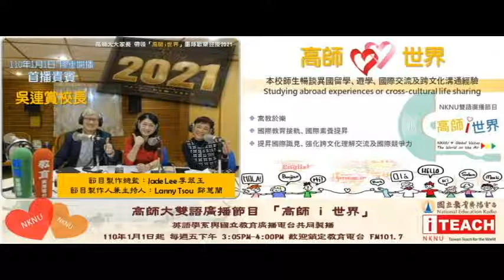雙語教學研究計畫-雙語廣播節目：高師i世界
We will be inviting guests to talk about topics ranging from multicultural international education, what it’s like to be bilingual students learning Chinese in Taiwan to sharing experiences about studying abroad. Welcome to our show. and let’s get started!

「高師i世界」雙語廣播節目主要融合國內學生及外籍學生共同合作，進行國際語言及文化的學習，同時進行雙方或多方資訊、生活經驗及交流。

節目邀請訪談嘉賓涵蓋高師大國際學生、僑生、在高師大語教中心學習華語的外籍學生、有國外遊學經驗的本國學生等，暢談異國留學跨文化生活體驗，以活動式介紹外籍學生的學校生活或在地生活面面觀，並分享本國學生在國外的處境和經驗論談。

節目由生活面切入，從各自國家的英語教育、語言、節慶、食物、音樂、舞蹈、藝術、運動等等生活體驗，除了藉此提供英語學習機會之外，亦提供聽眾學習到不同國家的風情文化以及外籍生來台求學所面臨的問題及生活感想，另也不定時邀約重量級神秘名人嘉賓（高師大教授群及專家學者）與聽眾朋友暢談國際英語教育及跨文化的分享。主持人將以中英文雙語方式，活潑巧妙的與來賓交流心得及分享經驗，希望能夠吸引更多想學習英文的聽眾，透過各國來賓分享不同文化，拓展國際視野。